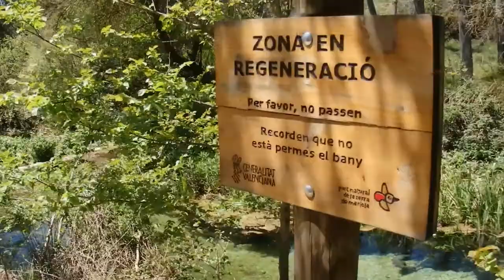NACIMIENTO RÍO VINALOPÓ